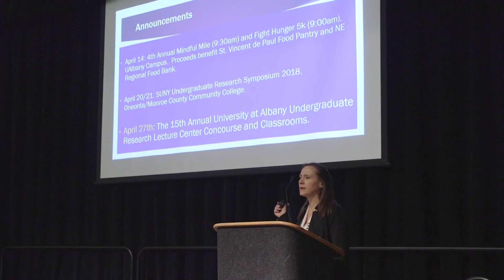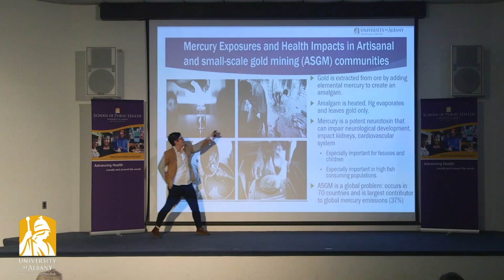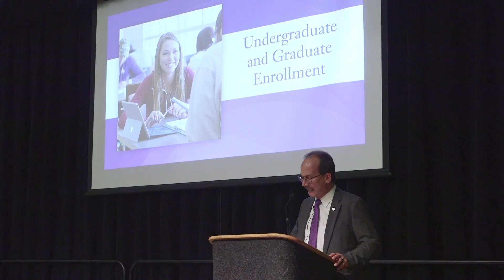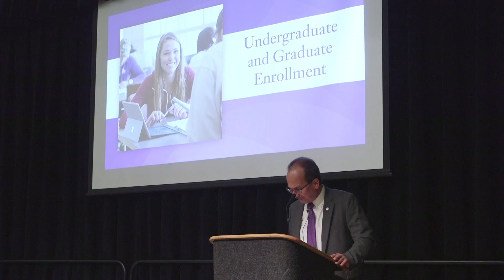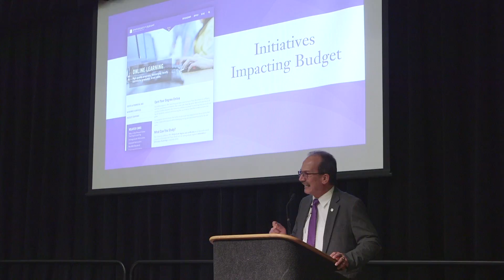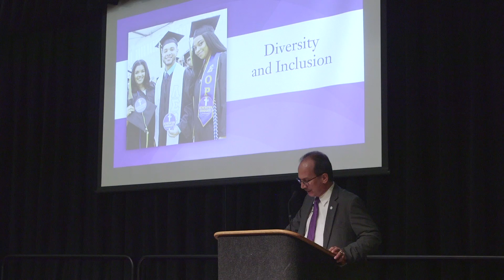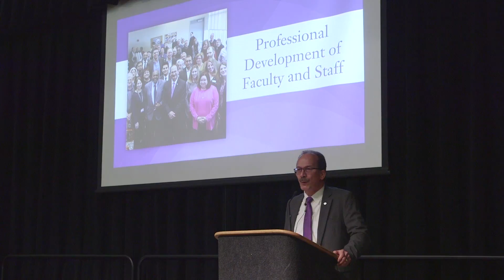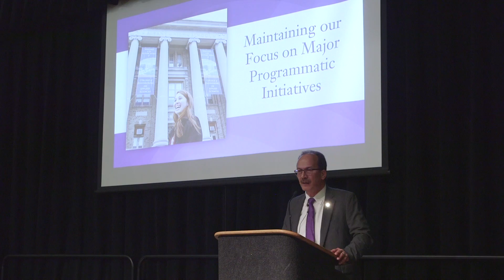UAlbany Spring Faculty Address 2018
University at Albany President Havidán Rodríguez gives the Spring Faculty Address, an event hosted by the University Senate. This year's address included the unveiling of UAlbany's new, five-year Strategic Plan: "Authoring Our Success."